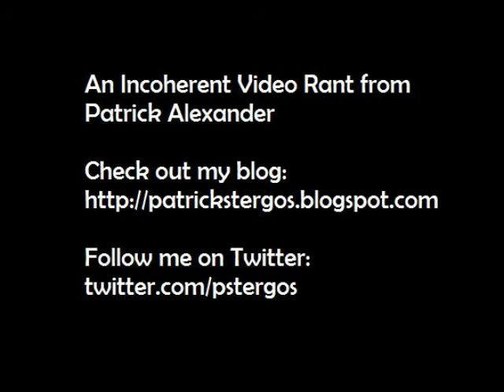Garfield: A Tale of Two Kitties reviewed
My review of Garfield: A Tale of Two Kitties.